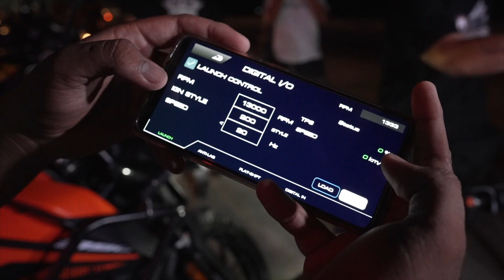BOMBA! Sound check!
BOMBA ba ang gusto mo! Ito na ang isa sa mga malupet na SOUND CHECK! Salamat Orven Tubilla ng Dumaguete Negros Oriental! Astig na pala ang mga exhaust ngayon connected na sa app!😁